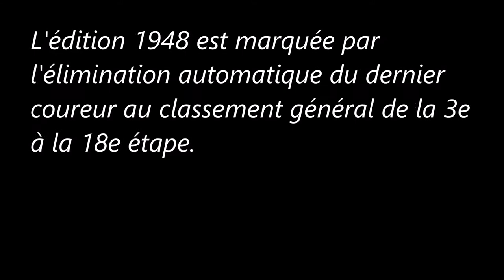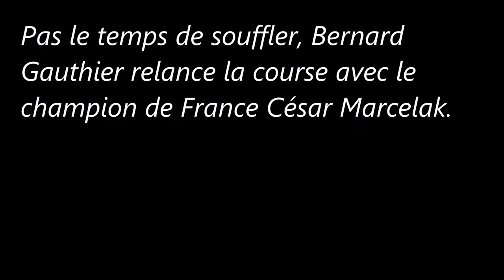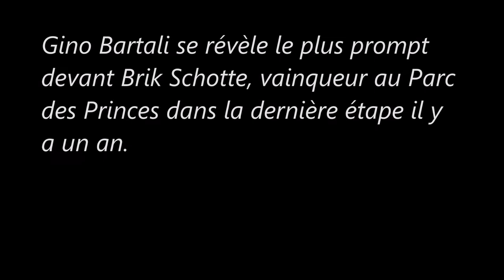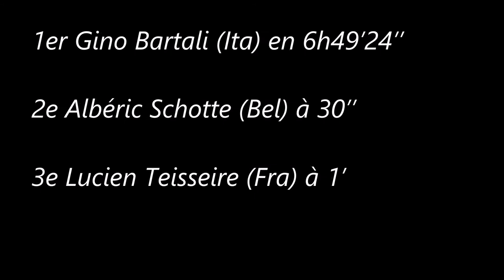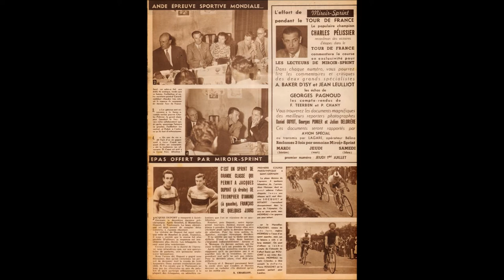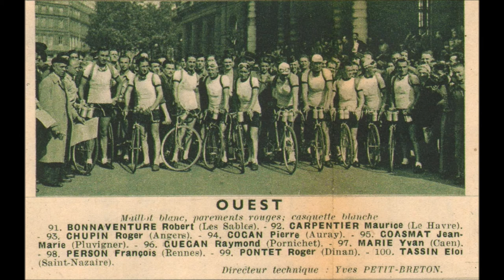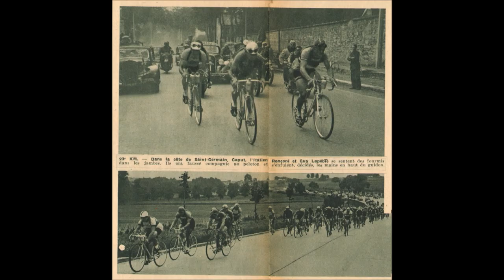1ère étape du Tour de France 1948